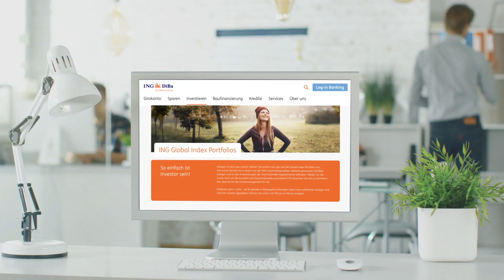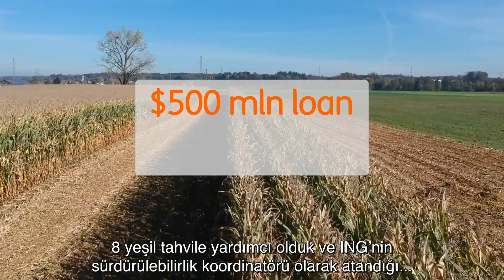90 Saniyede ING'nin İlk Çeyreği!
Sürdürülebilirlik, sorumlu finansman konusunda koyduğumuz hedefler, topluma ve çevreye olan duyarlı çalışmalarımızla 2018’in ilk çeyreğini geride bıraktık. Öne çıkan istatistikleri 90 saniyede ING CEO'su Ralph Hamers'dan dinliyoruz.